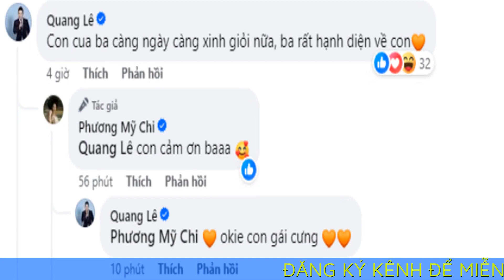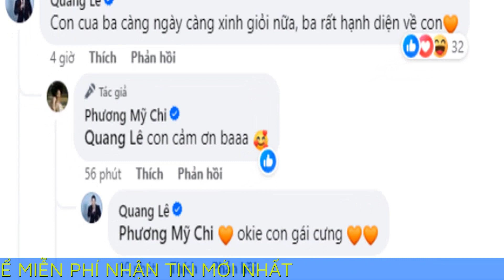Hậu tin đồn nhạy cảm của con gái nuôi, Quang Lê nhấn mạnh một điều về Phương Mỹ Chi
Phương Mỹ Chi vô cùng hạnh phúc khi nhận được lời an ủi từ bố nuôi.
Cách đây không lâu, Phương Mỹ Chi vô tình vướng vào nghi vấn lộ clip nhạy cảm trên các nền tảng mạng xã hội. Ngay sau đó, nữ ca sĩ đã lên tiếng phủ nhận và nhờ sự can thiệp của pháp luật.

Sau một thời gian, người đẹp đã quay trở lại với cuộc sống đời thường lẫn công việc biểu diễn. Phương Mỹ Chi luôn tỏa ra nguồn năng lượng tích cực mỗi khi xuất hiện trên sân khấu.

Phương Mỹ Chi được Quang Lê an ủi hậu ồn ào đời tư
Trong bài viết mới nhất, Phương Mỹ Chi đã đăng tải loạt ảnh khi đi biểu diễn trong một đêm nhạc. Người đẹp nở nụ cười trên môi, thoải mái thể hiện cá tính trước tình cảm nồng nhiệt của công chúng.

Ở dưới phần bình luận, Quang Lê đã động viên con gái nuôi: "Con của ba càng ngày càng xinh giỏi nữa, ba rất hãnh diện về con". Ngay sau đó Phương Mỹ Chi chủ động cảm ơn người thầy trong nghề: "Con cảm ơn ba".
Mối quan hệ hiện tại giữa Quang Lê và Phương Mỹ Chi

Năm 2019, Phương Mỹ Chi đã quyết định rời khỏi công ty của Quang Lê để thoát ra vùng an toàn. Trước việc nữ ca sĩ "dứt áo ra đi" khỏi bố nuôi, có nhiều người cho rằng cả hai đã xảy ra bất hòa, nhưng thực tế mối quan hệ giữa Quang Lê và Phương Mỹ Chi không hề rạn nứt, vẫn duy trì tốt đẹp cho đến thời điểm hiện tại.